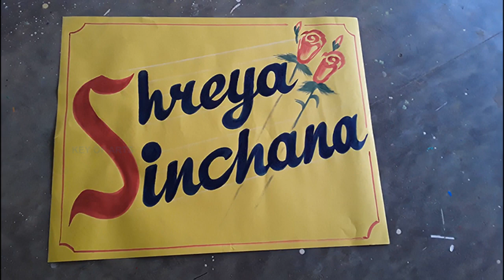Script letter painting - key of arts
Paint art work Script letter writing on drawing sheet paper.